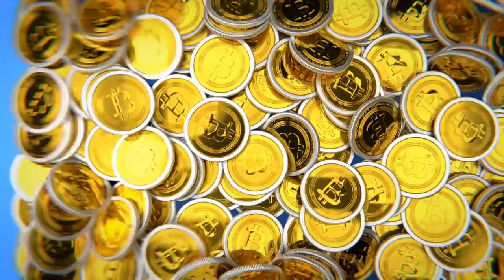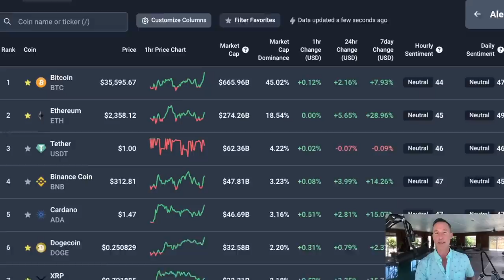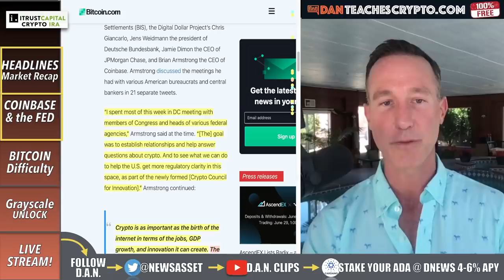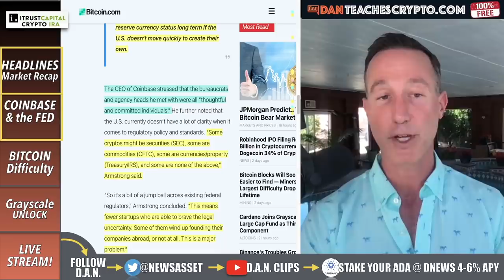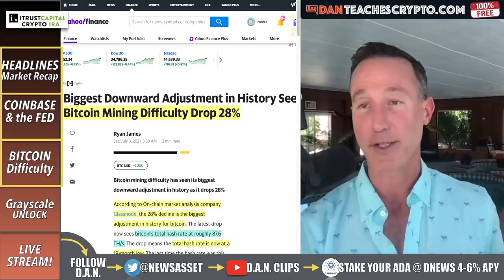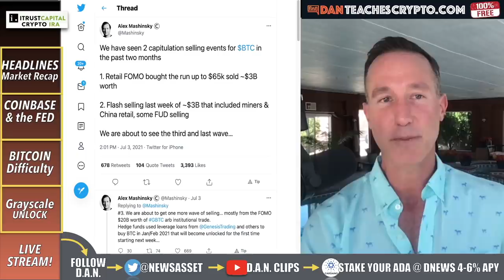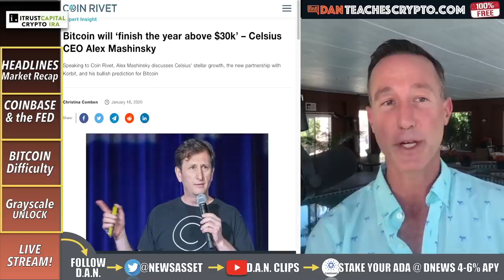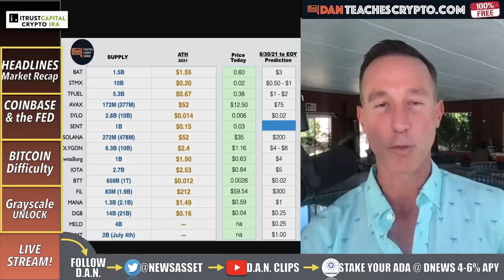WHY THE COINBASE / FED RESERVE MEETING IS MASSIVE FOR BITCOIN & CRYPTO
There is one story that is ENORMOUS for the FUTURE of Bitcoin and Crypto and that is the meeting between Brian Armstrong of COinbase and Jerome Powell from the Federal Reserve ON TOP of the meetings with government officials. Also, Grayscale lock ups are expiring and the Bitcoin  network difficulty drops 28% (biggest drop in history).

0:00 - Market Recap | Topics Overview
2:48 - Coinbase & Fed Meeting
10:55 - Bitcoin Difficulty DROP
13:16 - GrayScale Lockups Expiration - BTC SELL OFF?
 15:33 - ALex Mashinsky BTC Price Prediction.

●▬▬▬▬▬▬CRYPTO ESSENTIALS▬▬▬▬▬▬▬●

●▬▬▬▬▬▬▬▬FOLLOW D.A.N.▬▬▬▬▬▬▬▬▬▬●

●▬▬▬▬▬▬▬▬STRATEGIES▬▬▬▬▬▬▬▬▬●